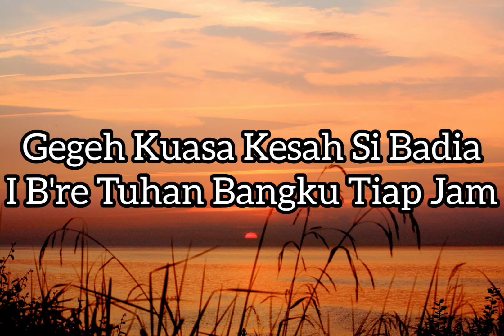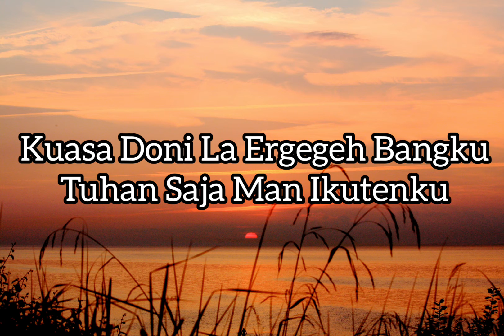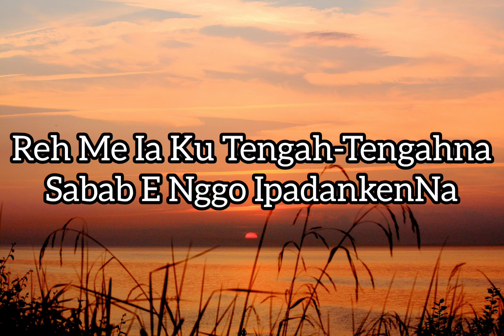KEE GBKP 187 Gegeh Kuasa Kesah Si Badia (Karaoke)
Sinusurkenca : Panitia Ende-Enden GBKP 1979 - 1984